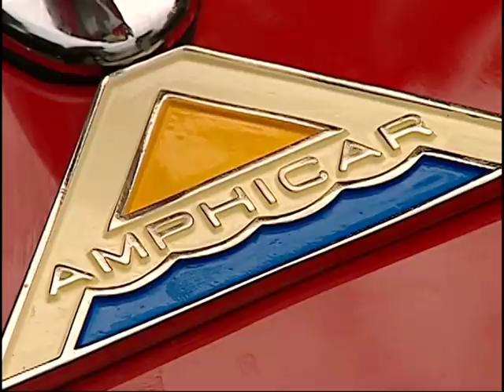Carolina Traveler: Amphicar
A car made to run on land and in the water, actually sold back in the 1960s.

But that was a long time ago, until one man got ahold of one, a man who was "good with tools".

So the Carolina Traveler buckled in one day for the first running, all-in, seeing if we would literally sink or swim